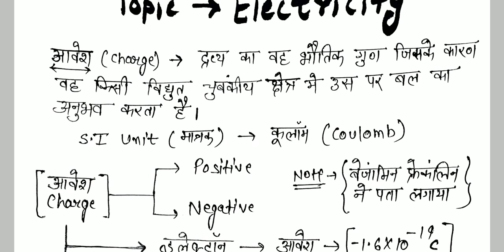DUNDAHERA PUBLIC SCHOOL/ Science / Class 10th/ Topic - Electricity 💡💡💥💥/medium - Hindi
class 10 maths/science by Shubham sir

class 6 to 8 science by Princy ma'am

class 6 to 8 social science by swarna ma'am

class 9 to 10 social science by Princy and Swarna ma'am